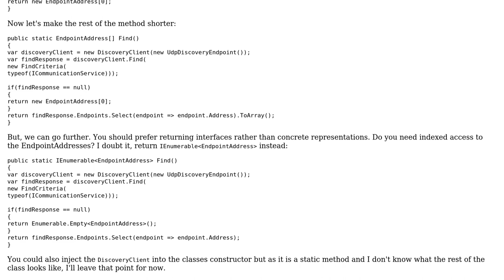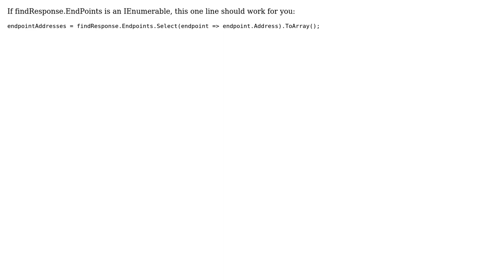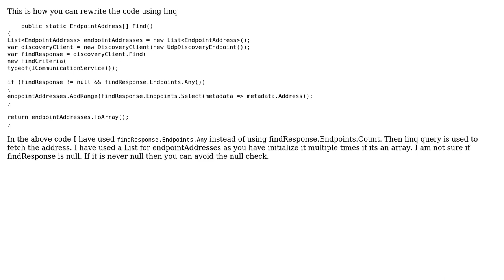Copy autodiscovery results from list to an array (4 Solutions!!)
Copy autodiscovery results from list to an array

With thanks & praise to God, and with thanks to the many people who have made this project possible! | Content (except music & images) licensed under CC BY-SA | Music | Images & others | With thanks to user Suresh Kumar Veluswamy user seveves user RobH user linac user james2048 user 200_success and the Stack Exchange Network Trademarks are property of their respective owners. You are responsible for your own actions.